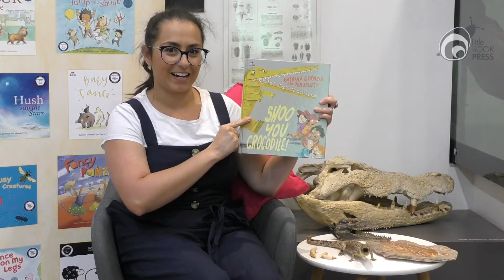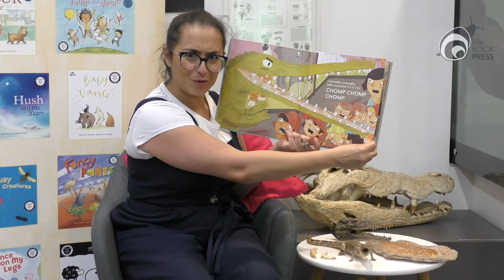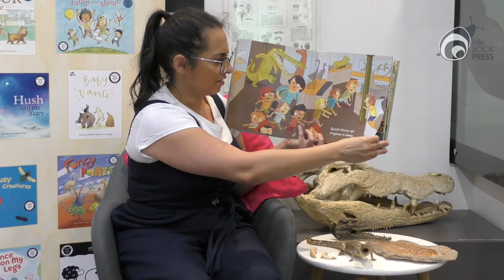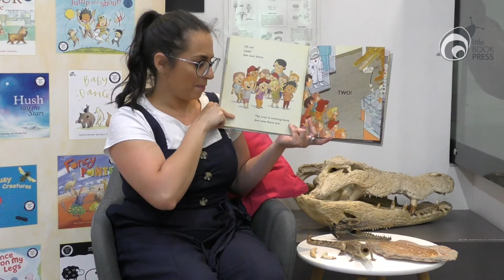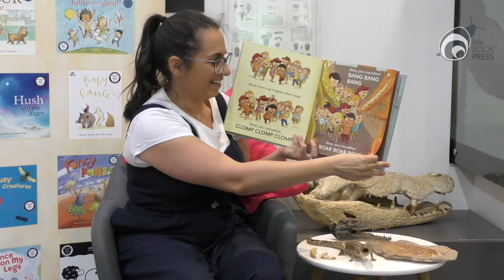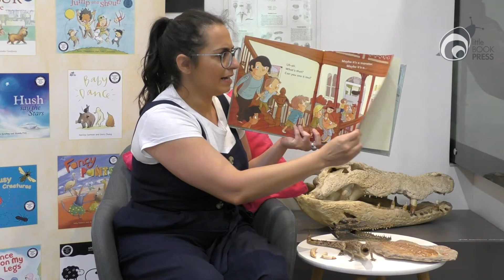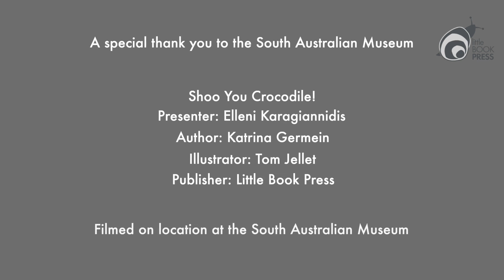Shoo You Crocodile!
We visited the South Australian Museum to film this reading of  'Shoo You Crocodile!'. Can you recognise some of the rooms that appear in the book?